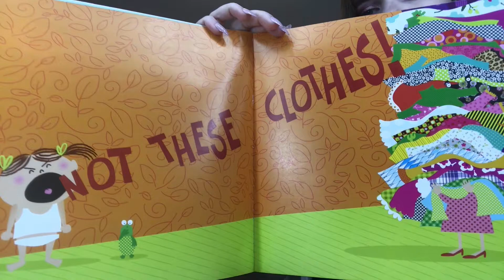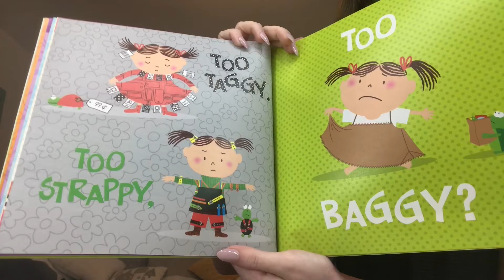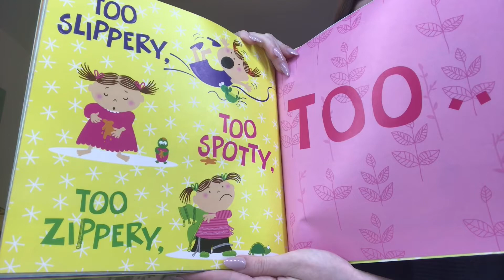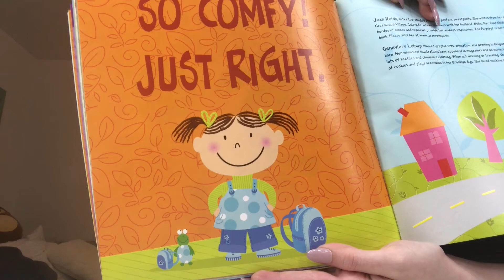Too Purpley! by Jean Reidy